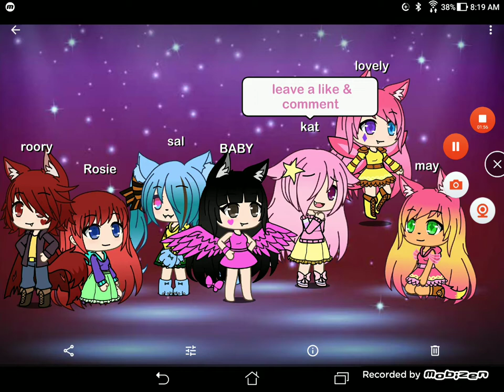the shy girl episode 3 of season 2 let's teach the bully a lesson!